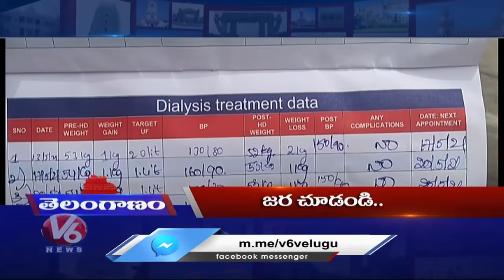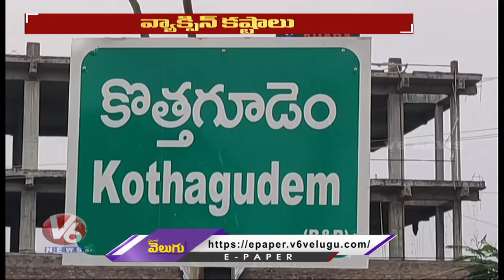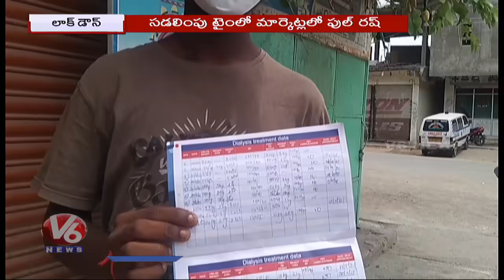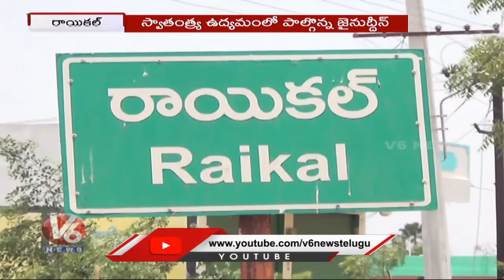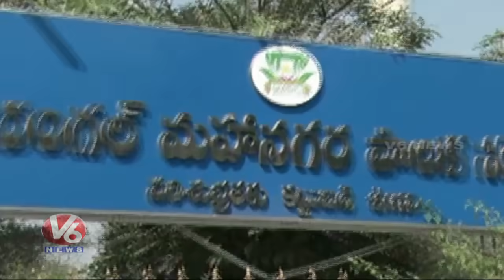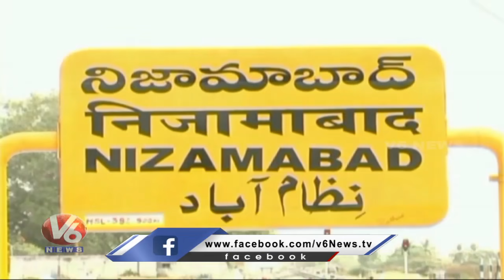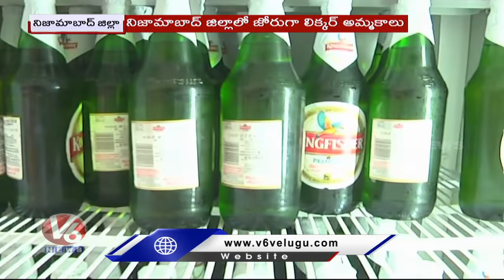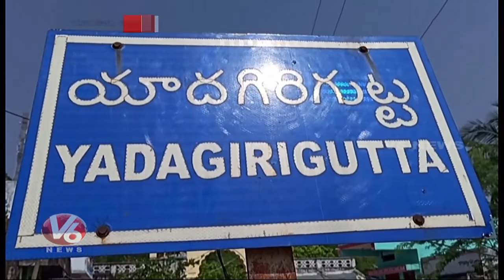Strict Lockdown | Second Dose Vaccination | Paddy Procurement | V6 Telanganam